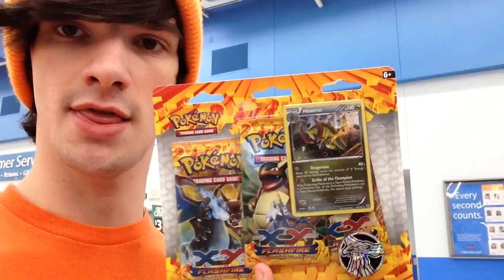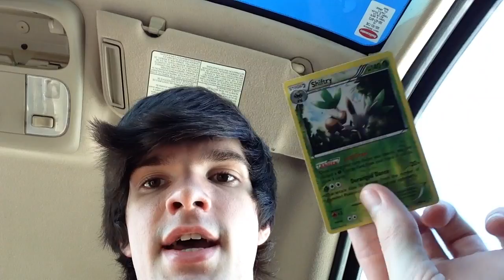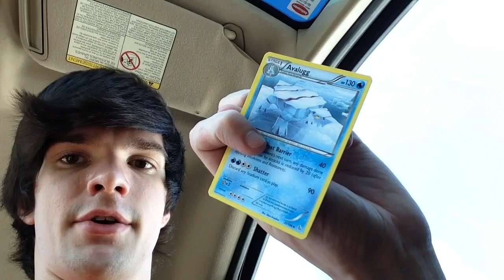I'm Writing Some Books!